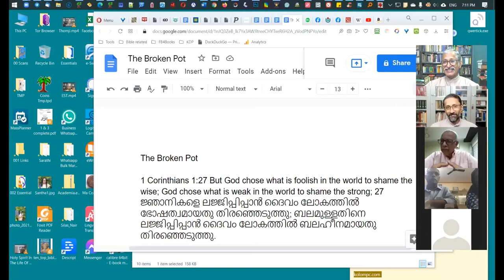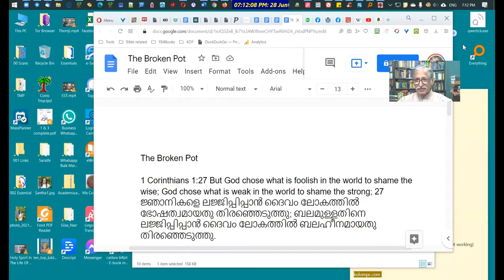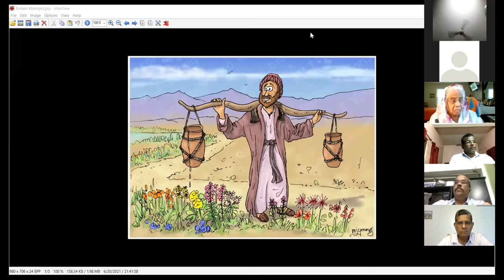(Malayalam Bible Study) കൃപാവരങ്ങള്‍: Spiritual Gifts, Class 77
(Malayalam Bible Study) കൃപാവരങ്ങള്‍: Spiritual Gifts, Class 7
Brethren Theological Institute, ZOOM Classes
By Dr. Johnson C. Philip

•  കൃപാ വരങ്ങളുടെ പ്രാധാന്യം
•  അടയാള വരങ്ങള്‍ ഇന്നുണ്ടോ?
•  അന്യഭാഷാ വരം അനിവാര്യമോ?
•  കൃപാ വരങ്ങള്‍ തിരിച്ചറിയുന്നത് എങ്ങനെ?
•  ബ്രദറണ്‍ സഭകള്‍ കൃപാവരങ്ങള്‍ എല്ലാം അംഗീകരിക്കാത്തവരോ?
•  കൃപാവരങ്ങള്‍ സംബന്ധിച്ച സമഗ്ര പഠനം